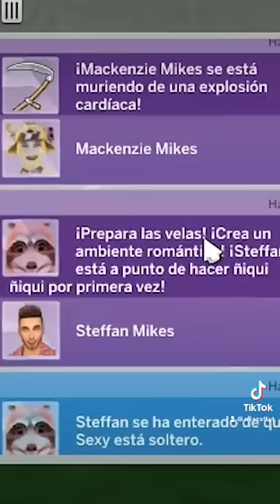Dejé a mis sims SOLOS durante 1 AÑO y esto pasó… 😳